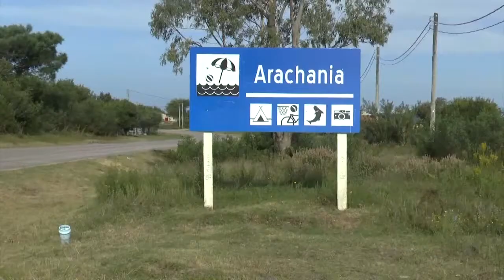Denuncian ola de rapiñas en balnearios de Rocha; un comerciante resultó herido